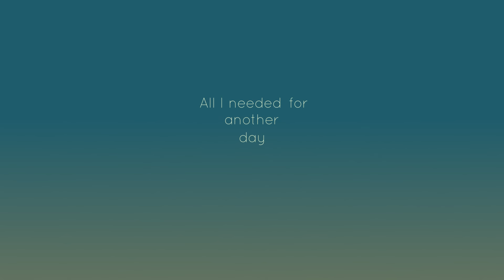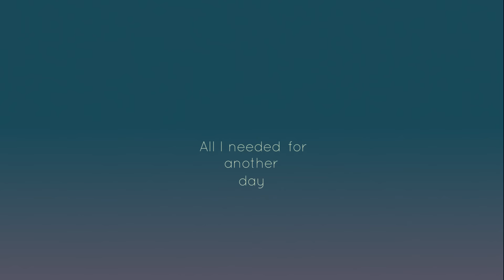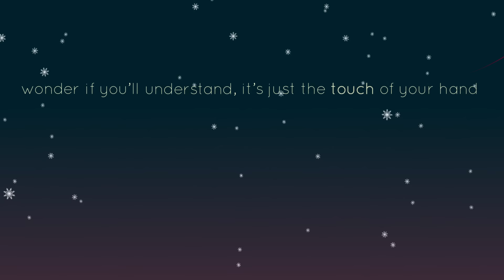Kylie Minogue - Only You feat. James Corden (Official Lyric Video)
Kylie Christmas is Out Now - Get it as a Digital Download, CD or Deluxe CD / DVD

‘Only You’ is the first single to be released from the highly anticipated album ‘Kylie Christmas’, out this Friday, November 13th

"As a fan and friend, I'm so excited to have James Corden duetting with me on the song 'Only You'. He suggested the song for my Kylie Christmas album and I just knew he would sound amazing on it. It's so subtle and lovely and I think it will surprise a lot of people."- Kylie

Lyrics:
Looking from a window above
It's like a story of love
Can you hear me?
Came back only yesterday
I'm moving farther away
Want you near me
All I needed was the love you gave
All I needed for another day
And all I ever knew
Only you
Sometimes when I think of your name
And it's only a game
And I need you
Listen to the words that you say
It's getting harder to stay
When I see you
Only you
Pa da da da
Pa da da da da dum
Only you
This is gonna take a long time
And I wonder what's mine
Can't take no more
Wonder if you'll understand
It's just the touch of your hand
Behind a closed door
Only you